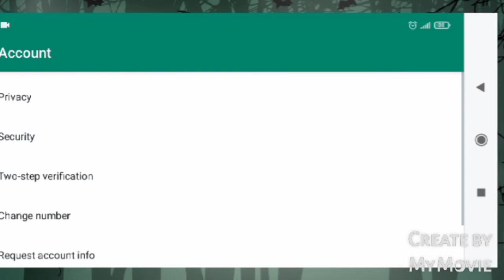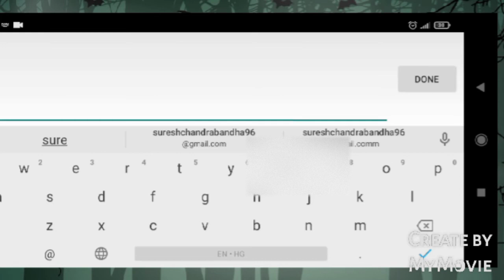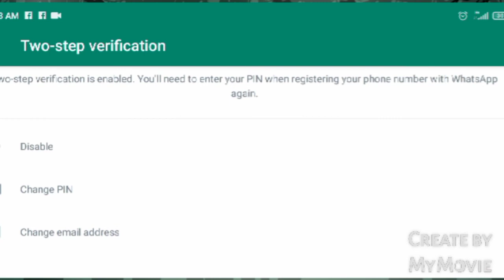How to secure your Whatsapp Account ।। Two step verification whatapp।।whatsapp two step verification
whatsapp secure
two step verification
whatsapp secure website
mobile data sever
secure your whatsapp
make secure whatsapp number
mobile data sever
new tricks for save whatsapp
my trick save whatsapp data
don't share data to other
whatsapp number secure trick

How to apply madhubabu pensiondhariyon

How to create new raation card and it's changes
how to creat ration card online।।how to applay ration card online।।କେମିତି ନୂଆ ରାସନ କାର୍ଡ ବନାଇବେ।

How to create ayusman bharat card
ଆୟୁଷ୍ମାନ ଭାରତ ସ୍ୱାସ୍ଥ୍ୟ କାର୍ଡ କେମିତି ବାନେଇବେ

How to link Pan card and Addhar card .

@SURESH EDUCATION  AND INFORMATION